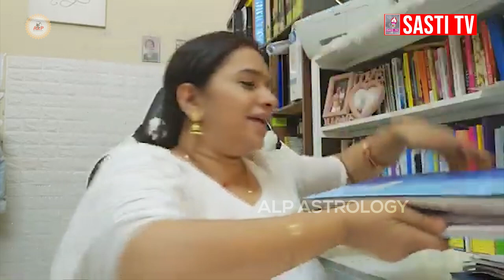மாற்றத்தை உண்டாக்கிய ALP ஜோதிடம்